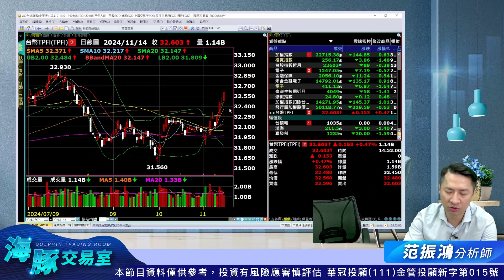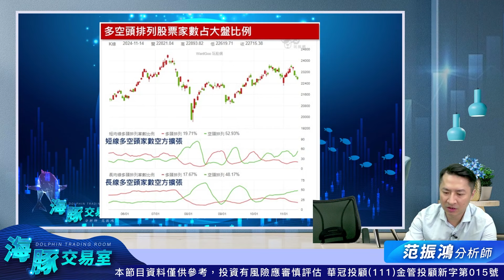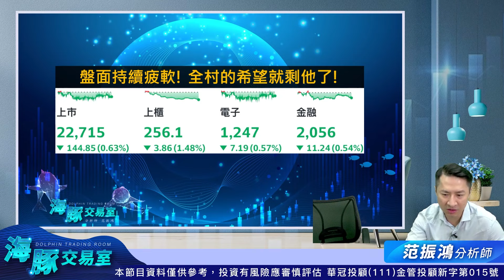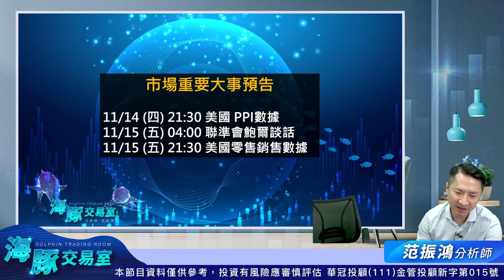盤面持續疲軟，全村希望只剩他了! 2330台積電 櫃買指數｜海豚交易室｜范振鴻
100台北市中正區忠孝東路二段100號6樓之2